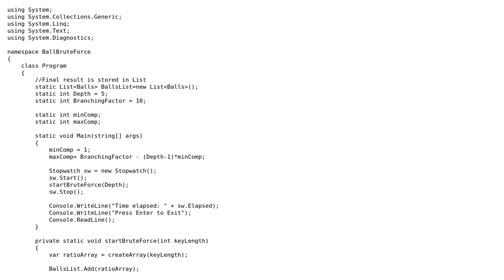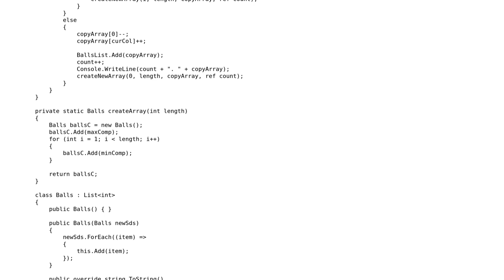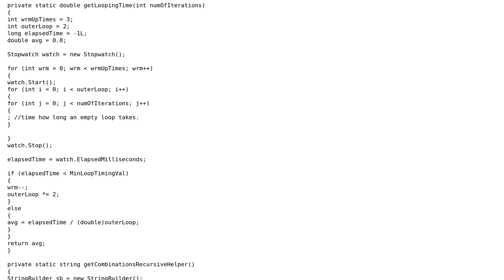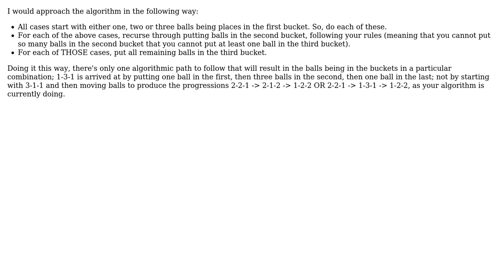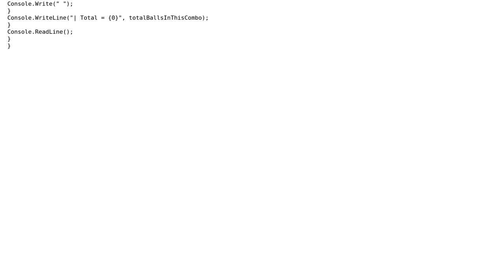How can I remove unwanted combinations from my algorithm in C#? (4 Solutions!!)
How can I remove unwanted combinations from my algorithm in C#?

With thanks & praise to God, and with thanks to the many people who have made this project possible! | Content (except music & images) licensed under CC BY-SA | Music | Images & others | With thanks to user Xantix user weston user KeithS user Glenn Rogers user Dick Bos and the Stack Exchange Network Trademarks are property of their respective owners. You are responsible for your own actions.